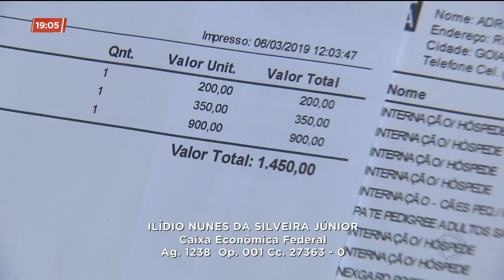CACHORRO ABANDONADO: ANIMAL PRECISA DE TRATAMENTO E CIRURGIA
Um cachorro abandonado, de aproximadamente 3 anos, está precisando de ajuda pra continuar vivo. Ele está com vários tumores e precisa fazer uma cirurgia. Um grupo de amigos levou o animal para uma clínica, no Jardim Goiás. O problema é que falta dinheiro pra pagar o tratamento.